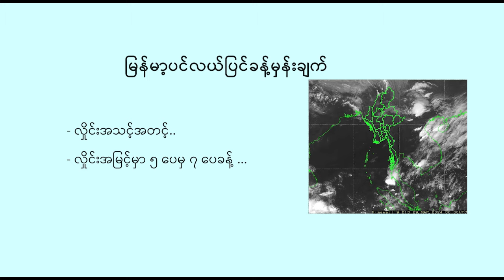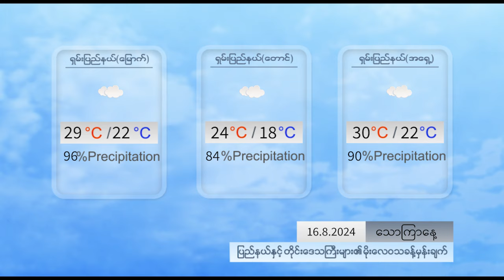နေ့စဉ် မိုးလေဝသ ခန့်မှန်းချက် - DVB Weather (၁၆ ရက် သြဂုတ်လ ၂၀၂၄ ညနေပိုင်း)